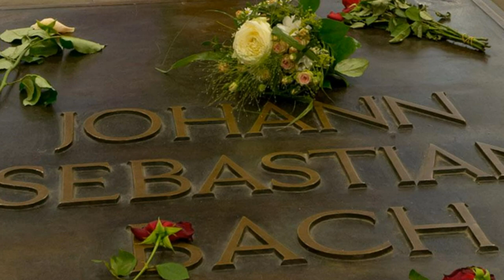Bach - Short Biography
Johann Sebastian Bach, widely regarded as one of the greatest composers in Western music history, was born on March 21, 1685, in Eisenach, Germany. Although his family was not particularly musically inclined, Bach's early exposure to music came through his father, who was a town musician. Tragically, both of Bach's parents passed away when he was only nine years old, leaving him an orphan. He moved to Ohrdruf, where his older brother Johann Christoph, an organist, became his guardian and introduced him to the world of music.

Under Johann Christoph's tutelage, Bach quickly developed his exceptional musical talent. He excelled as an organist and harpsichordist, displaying remarkable skill in improvisation. Eager to broaden his musical horizons, Bach embarked on a journey to study and absorb different musical styles, exploring the works of various composers.

Bach's professional career started as an organist in Arnstadt, where he composed numerous organ and choral works. However, his strong-willed nature clashed with the local authorities, leading to his resignation. Subsequently, Bach held positions in Mühlhausen and Weimar, where he composed some of his most celebrated works, including the Brandenburg Concertos and the Well-Tempered Clavier.

In 1723, Bach moved to Leipzig, where he spent the remainder of his life as a music director at St. Thomas Church. This period marked the height of his productivity, as he composed a vast amount of choral music, including his magnificent Mass in B Minor, St. Matthew Passion, and St. John Passion.

Bach's music was characterized by its complexity, technical brilliance, and profound emotional depth. His compositions spanned various genres, including sacred and secular works, orchestral suites, concertos, fugues, and solo keyboard pieces. He was a master of counterpoint, demonstrating his remarkable ability to weave multiple melodic lines together in perfect harmony.

Despite his extraordinary talent, Bach's music was underappreciated during his lifetime, and he was primarily recognized as an exceptional organist rather than a composer. It was only in the 19th century that his genius was fully acknowledged, and his works became widely performed and admired.

Johann Sebastian Bach passed away on July 28, 1750, in Leipzig, leaving behind a monumental legacy. His compositions continue to captivate audiences worldwide, inspiring generations of musicians and composers. Bach's profound musical contributions solidify his status as a cornerstone of classical music, and his name remains synonymous with brilliance and artistic mastery.